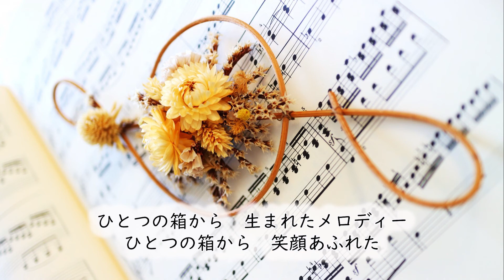『ひとつの箱』 Yoshimi / 作曲・ピアノ 中北利男 / 作詞・歌 Yoshimi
作詞・歌　　Yoshimi
作曲・ピアノ　　中北利男

【ピアニスト　中北利男より】
「ひとつの箱」の「箱」とは、無限大の可能性のある音楽室のことです。
永遠の名曲と呼ばせてください。中北利男を代表する１曲です

この曲が生まれたいきさつは、私の授業で、左手しか使えない子がいた。
リコーダーの授業とわかっていた彼女は、本当に不安げな顔だった。
 私は、黒板に、即興で、アルトリコーダーでドレミファソだけの左手で演奏できる曲を作って書いた。
 「さあ、みんな、初めてのリコーダーの授業です。
この黒板の曲を吹いてみよう。指使いは、こう、、、」
 彼女の顔が変わった。自信をもって、左手だけでこの曲を吹いた。
それ以後、右手が必要な曲も、何とか工夫して取り組む姿が見れた。
うれしかった。

そうして生まれたこのメロディー。私の本当に大切な曲です。